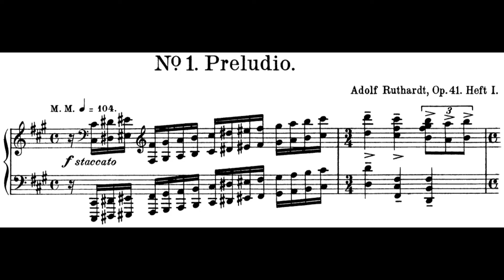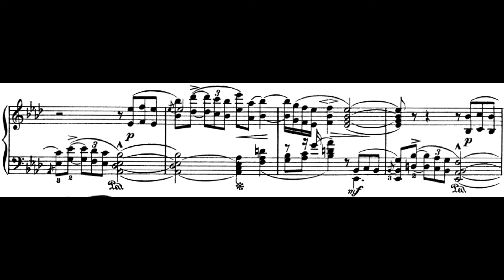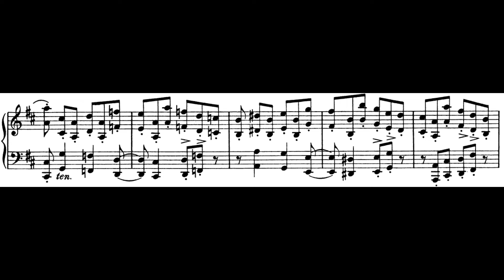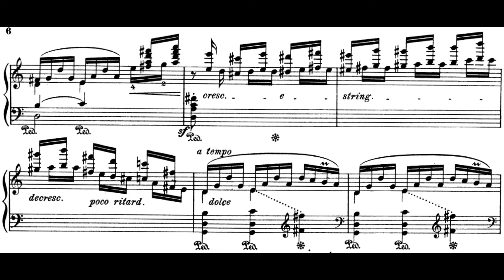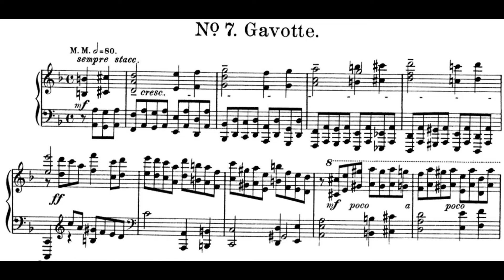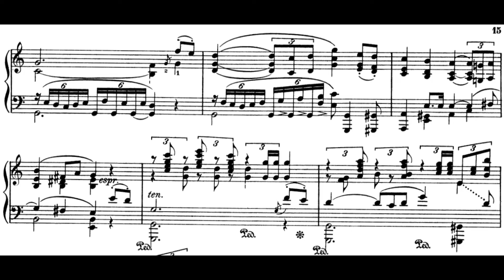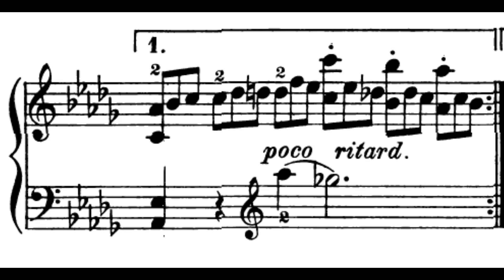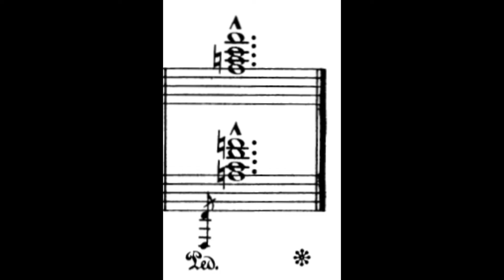Ruthardt:Octaven-Studien, Op.41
No.1(0:00)Preludio
No.2(2:35)Cavatina
No.3(4:37)Toccatina
No.4(6:15)Fuga a 2 voci
No.5(7:37)Caprice
No.6(8:55)Idylle
No.7(11:43)Gavotte
No.8(15:05)Marcia funebre
No.9(20:05)Allegretto scherzando
No.10(22:54)Passacaglia

Adolf Ruthardt (9 February 1849 — 12 September 1934)
Ruthardt:Octaven-Studien, Op.41(audio＋Sheet music)